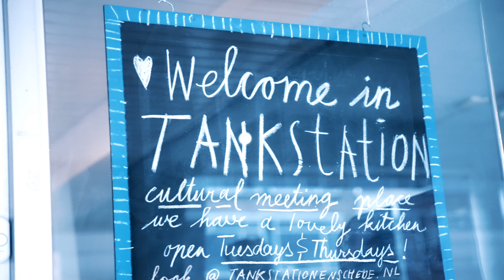EXPLORE ENSCHEDE - Wilminktheater, Tankstation, Sickhouse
Enschede is a city with a rich, cultural life. On a weekly basis, cultural organizations such as Wilminktheater, Sickhouse and Tankstation Enschede offer performances, parties, expositions and other artsy events. We want you to experience it all.

Several cultural organizations want to make connections with Explore Enschede: we have joined forces and programs to create unforgettable events.